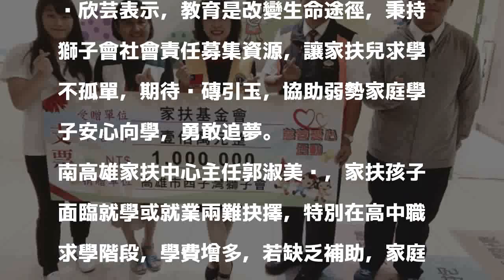西灣獅子會捐百萬 家扶2百童受贈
［記者黃旭磊／高雄報導］獅子會捐贈百萬助學金給家扶中心學子。

發表評論評論如下。